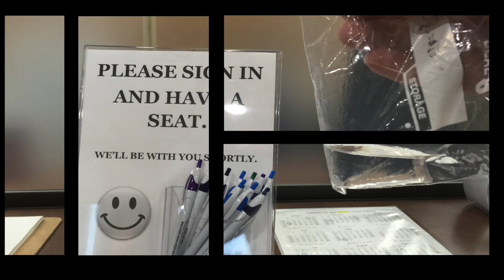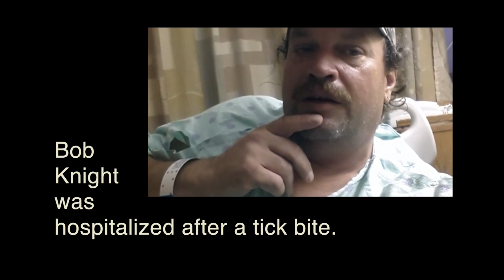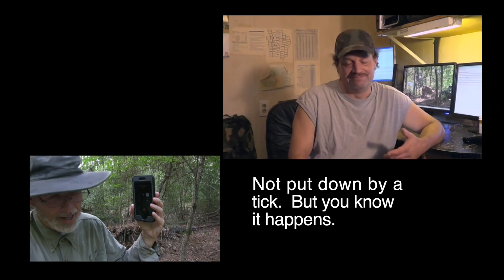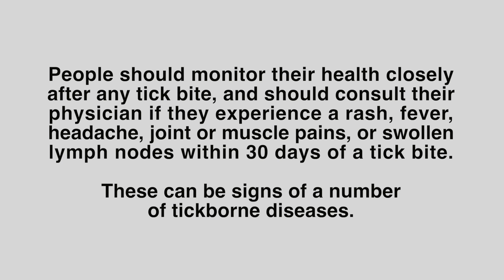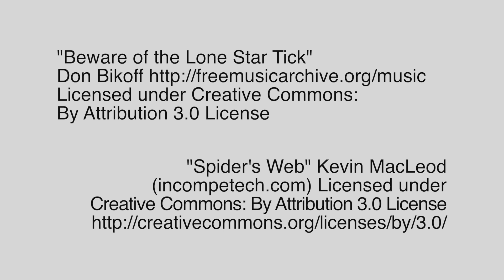I Was Bitten by a Lone Star Tick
Ticks are small arachnids, common in grassy and wooded areas where they hang out waiting for a human or animal host.  They climb on the host and start looking for a place to suck blood.  Because ticks regurgitate saliva into their hosts, they are very effective transmitters of disease.

I always  use insect and tick repellent when camping and hiking.  However, they are not 100% effective. The amount and type of repellent I use depends on the situation.   In my last camping trip, permethrin was applied to my outer clothing, backpack and ground cloth.  I also used picaridin on my body and clothing that touches my skin.

Reduce your chance of a tick bite by 1) staying away from areas with high tick populations, 2) wearing protective clothing and  3) using pesticides/repellents.   Even if you follow these recommendations, you may occasional find ticks crawling on you.  It is important to remove them quickly, before they attach.  Conduct regular tick checks.  The longer a tick sucks blood from its host, the greater the probability of disease transmission.

If you receive a tick bite, carefully monitor your health for the next 30 days.  Consult with a physician if you experience a rash, fever, headache, joint or muscle pains, or swollen lymph nodes. These can be signs of a number of tickborne diseases.

See my video “Ain’t No Bugs on Me When Camping or Hiking“ for recommendations on how to deal with ticks and other creepy crawlers

Videography by Ken Kramm, March 10, 2016; Canon Vixia HF G30, Canon Vixia Hf G10, iPhone6+, Final Cut Pro X. “Beware of the Lone Star Tick" Don Bikoff Licensed under Creative Commons: By Attribution 3.0 License “Spider’s Web" Kevin MacLeod (incompetech.com)Licensed under Creative Commons: By Attribution 3.0 License